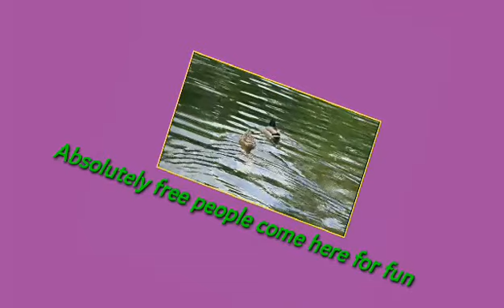Ludwigshafen Ebertpark |Friedrich Ebert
when we Talk about the ludwigshafen beauty then immediate come.in our Mind ludwigshafen Ebert park .

"Roam With Affaq" Is a channel For Represent travel Vlog, Tourist Place, Most Amazing Place, So Stay With Us. Today We Display You The Most Famous and Gorgeous "Ludwigshafen Ebertpark". It's Really a Fabulous Place.

👉🏻👉🏻With the opening of the South German Horticultural Exhibition in May 1925, the Ebertpark, named after the then Reich President Friedrich Ebert, was born. Over the past 50 years, Ebertpark has become one of the most important inner-city recreational areas. The area of ​​the park now amounts to around 29 hectares and contains a wealth of different leisure facilities. The park's landmark is the geometrically designed entrance area on Erzbergstrasse with fountains, well-tended flower beds, and the tower restaurant.👈🏻👈🏻

You Also Can take the entertain By visiting Here. If Need Any Information Contact With me.

💓💓Thank You For See The Full Video, Please share the content With Your Friend💓💓

ludwigshafen ebertpark 2021
ludwigshafen am rhein